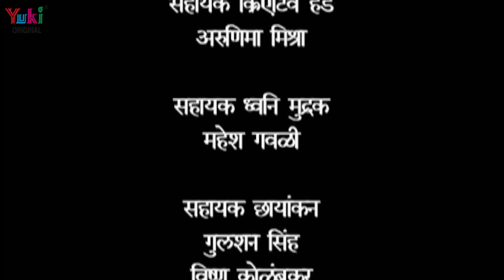भोजपुरी - सीरियल | बड़की मलकाईन ( भाग -97 ) Bhojpuri Serial | Badki Malkain| HD- Vidio -2019